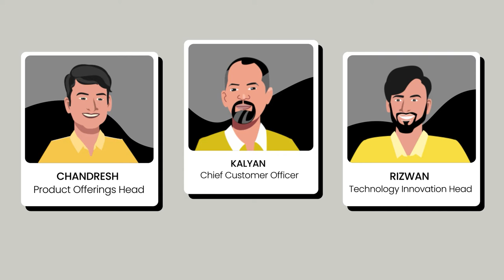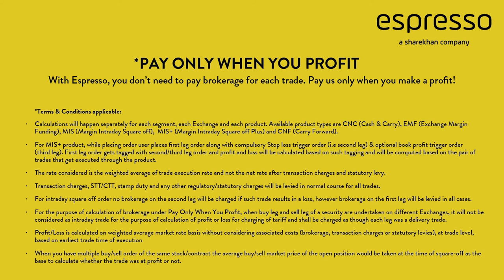The Story of Espresso | Discount Broking Platforms tested by Trading enthusiasts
Espresso, a Sharekhan company, is a trading and investing platform where you PAY ONLY WHEN YOU PROFIT. It was built in collaboration with trading and investing enthusiasts from the market as well as with Sharekhan's 20-year share market veterans.
Know more about our entire journey and the thought process & strategy that led us here!

When you open a demat account with Espresso, you are eligible for ZERO Delivery brokerage too! What’s more, as a discount broking company, Espresso charges Rs. 20 per order only when you profit!

The Espresso app (Play Store & App Store) has so much more to offer!
The feature-packed Espresso app has much more to offer, though! You can create watchlists of your favorite stocks and F&O and Currency segments; you also get to leverage multi-Exchange streaming of MarketWatch with more details about scrips and contracts. That’s not all, of course! You can also anticipate tick-by-tick refresh of stock rates, today Sensex reports, today share market reports, multiple prices and graphs with the Espresso app. Latest prices of Sensex and NIFTY, heat maps of all indices, in-app EoD Reports and seamless fund transfers from your bank account to your Espresso account in seconds can also be expected! For traders, Espresso offers enhanced live charts (Renko, Line, Candlestick, Bar, Area) with more time frames (ranging from 1 minute to 1 year), tracker ball and advanced chart studies with a variety of trading views.
In an endeavor to give you the best trading app, the Espresso Team has made efforts to incorporate feedback received from trading and investing enthusiasts. Espresso is not just a share market app or a stock market app. Espresso is a discount broking app that cares that you succeed!

Espresso is a discount brokerage company from the house of Sharekhan.

In the words of the founding team:

“Espresso isn’t just an interface. We’re in it for the long run. We’re in it to help traders succeed. That’s why we got our platforms Beta-tested by trading and investing enthusiasts. We didn’t stop there, though! With our Zero brokerage on loss making trades pricing model, our endeavour is to ensure we truly partner you get better and succeed. We are here to help you achieve that, backed by our Sharekhan experience.”

– Kalyan (CEO), Chandresh (Product Offerings Head) and Rizwan (Technology Innovation Head)

Apart from Pay Only When You Profit pricing and Zero Delivery Brokerage, Espresso boasts benefits like more than 30% off on the exclusive Trade Booster Program (7-day, fully online course that’s suitable for beginners as well as advanced trading professionals) and 1 year free subscription to MoneyFLIX (100+ videos to help traders and investors get better at stock trading and investing).

Espresso’s feature-filled platforms have much to offer for traders and investors, and here’s a glimpse of some features across our 3 platforms: Binge – our desktop trading platform designed for Pro Traders, myespresso.com website and mobile App

 Free Auto Square Off
 Free & Quick Fund Transfer & Withdrawal
 Auto Margin & Quantity calculation
 Live Option Chain & Greeks
 Trade directly from Charts
 Real-time and Historical charts for Call & Put
 Real-time Dynamic Alerts
 Intelligent Watchlist with Auto track and notes
 Effortless Chart Book Navigation
 4.5 Mobile App Rating

Investment Offerings
• Equities
• Derivatives
• Currency
• Commodities
• IPO
• Bonds